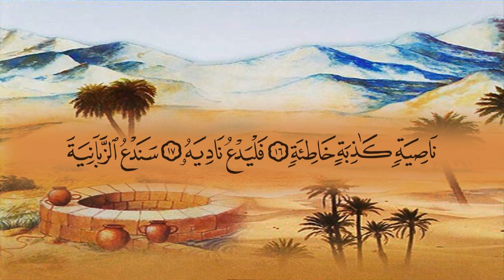سورة العلق (96) بصوت القارئ الشيخ ماهر المعيقلي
المصحف المرتل للشيخ ماهر المعيقلي من تسجيل وإنتاج مجمع الملك فهد لطباعة المصحف الشريف بالمدينة المنورة  إصدار عام 1430 هـ